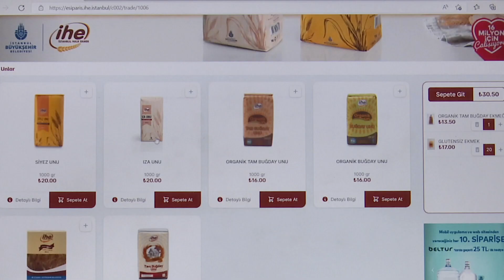İstanbul'un Gündemi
✅Halk Ekmek ürünleri bir tık ile kapıda

✅Çiftçilere dağıtılan yazlık fidelerin dikimi başladı

✅Kadın bahçıvan istihdamı artıyor

✅Sanatçıların gönüllü yaptığı Şahmeran heykelleri eğitim bursu olacak

✅Metro istasyonlarındaki mavi bölgelerde İBB WI-FI hizmeti veriliyor

✅Hava Kararınca konser serisi hızla devam ediyor

ayrıca İBBTV’yi diğer mecralarda da takip etmek için:
Makaleler, programlar ve canlı yayın: